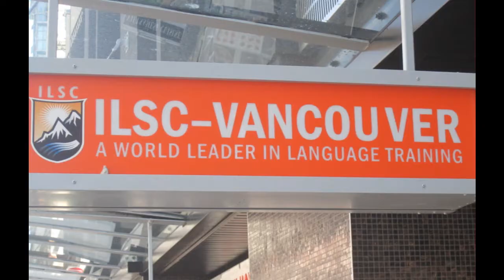Diário de um Intercambista - 35° Episódio - Compras e mais despedidas!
Nesse episódio, além de falar do meu atual estado, falo sobre as compras que fiz e também sobre mais despedidas do pessoal que está voltando para o Brasil!

No facebook procure por Vítor Maionchi Berardo!